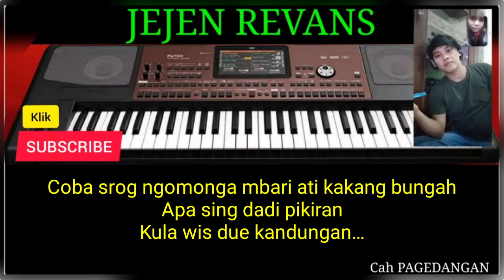SUMPAH SETIA (Susy Arzetty&Suka Wijaya) KARAOKEAN COVER